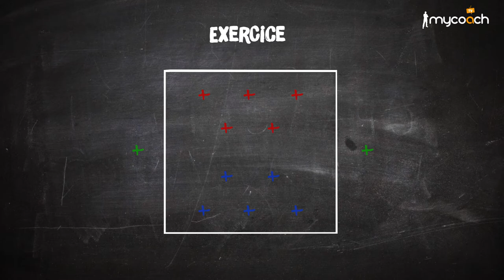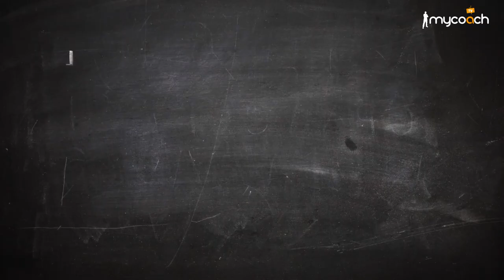Parole de coach : Le jeu du Banide (épisode 1)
Bienvenue sur My Coach Foot, la référence des outils d'aide aux éducateurs et aux clubs de football.

My Coach Foot est une application en ligne simple d'utilisation et complète, qui assure aux entraîneurs de football un suivi optimal de leur équipe. L'assistant My Coach Foot prend la forme d'un site Internet individualisé et sécurisé, accessible en permanence. Le logiciel foot se décline également sous la forme d'une application mobile pour smartphones et tablettes.

Il est adapté à tous les niveaux de jeu et à toutes les catégories d'âge.